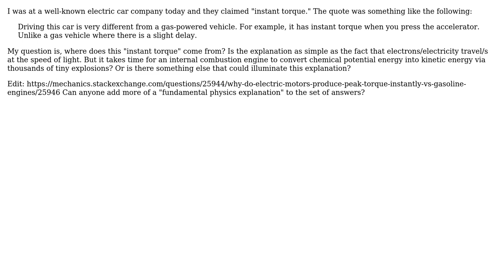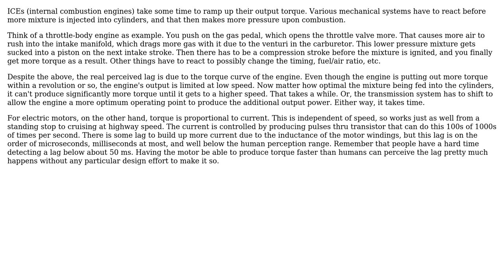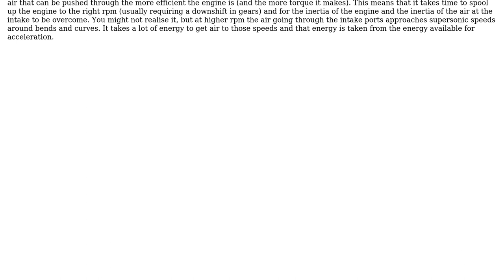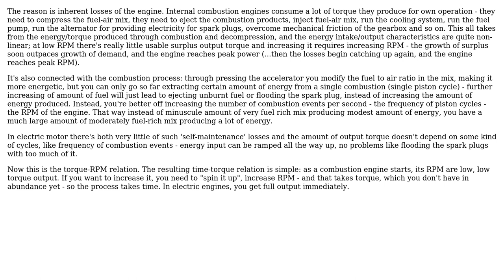Engineering: Why do electric cars claim "instant torque?"? (4 Solutions!!)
Engineering: Why do electric cars claim "instant torque?"?

With thanks & praise to God, and with thanks to the many people who have made this project possible! | Content (except music & images) licensed under CC BY-SA | Music | Images & others | With thanks to user Solar Mike user SF. user Olin Lathrop user Mowzer user John Alexiou and the Stack Exchange Network Trademarks are property of their respective owners. You are responsible for your own actions.